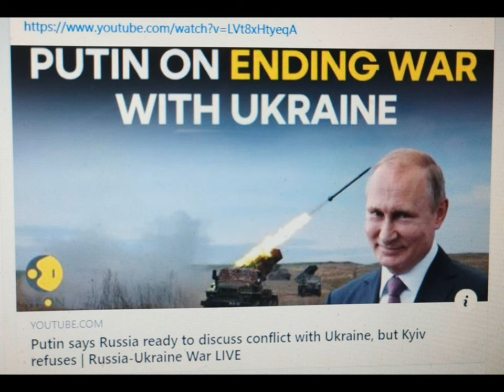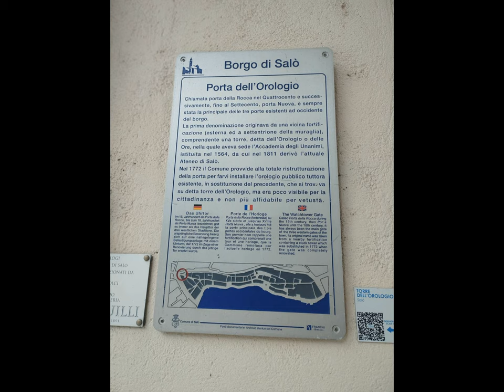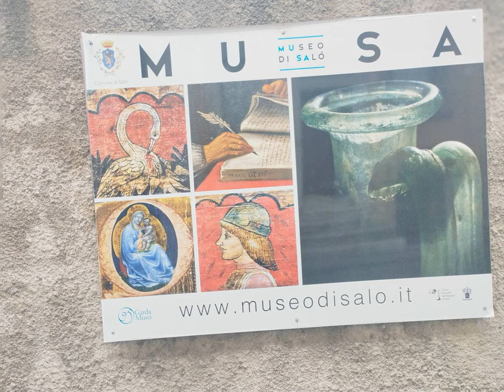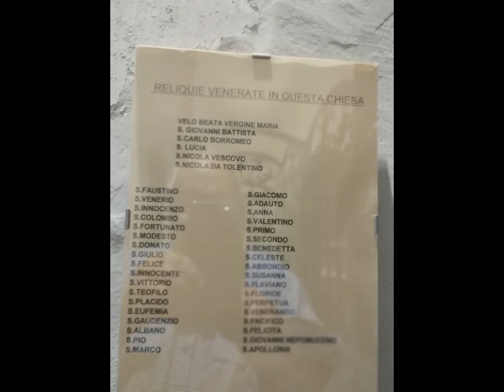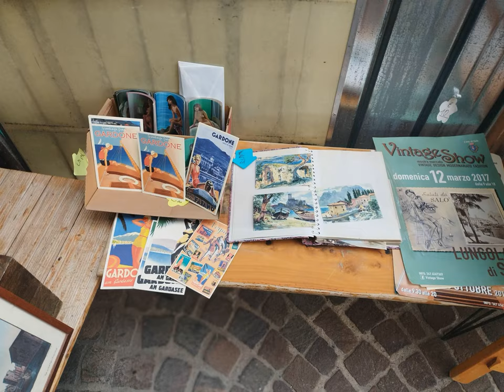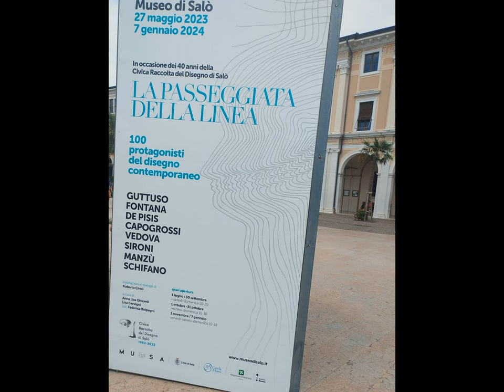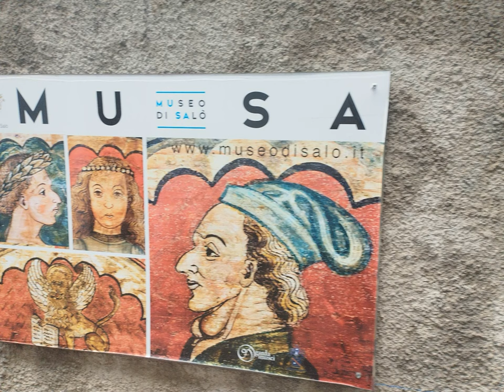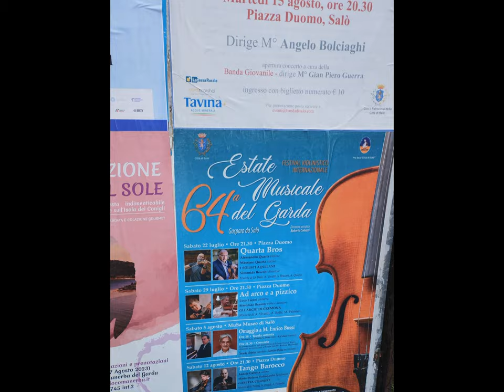Salo' & al. [by Sergio Conegliano]